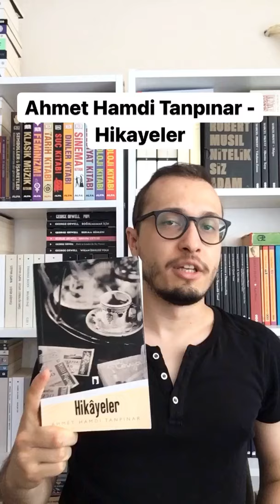Türk Edebiyatı Okumaya Hangi Kitaplardan Başlayabilirim? 🤔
Videodaki kitaplar:
Orhan Kemal ve Fakir Baykurt kitapları
Nazım Hikmet, 835 Satır
Aziz Nesin, Yaşar Ne Yaşar Ne Yaşamaz
Ahmet Hamdi Tanpınar, Hikayeler
Oğuz Atay, Korkuyu Beklerken
İhsan Oktay Anar, Puslu Kıtalar Atlası